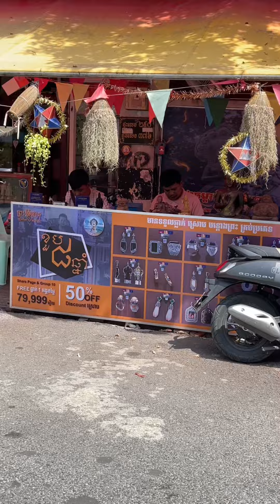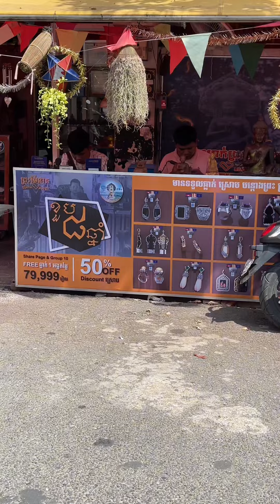ចង់ស្កាល់ទីតាំងជាងចម្លាក់ព្រះម៉ែនាគអត់បងៗ?តោះចូលមើលទាំងអស់គ្នា🙏🏻🇰🇭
ទីតាំងចាស់នេះបានផ្លាស់ប្តុរហើយ  ដូច្នេះសូមពុកម៉ែបងប្អុនចុចនៅលើ description នៅវីដែអូក្រោយៗរបស់ជាងចម្លាក់ព្រះម៉ែនាគ

📌ទីតាំងថ្មី ផ្លូវលេខ 420 ផ្ទះលេខ 3A 3B​ សង្កាត់បឹងត្របែក ខណ្ឌចំការមន រាជធានីភ្នំពេញ